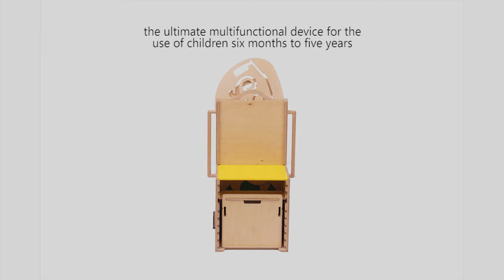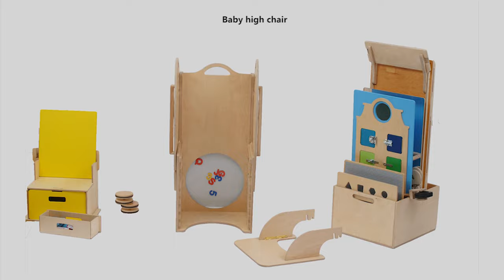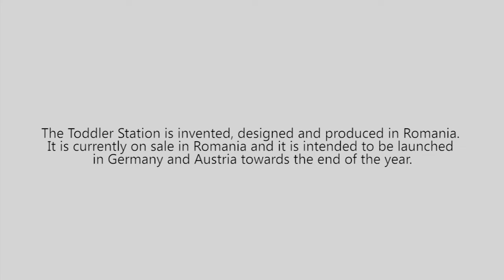The Toddler Station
The most versatile piece of furniture that ever existed!

Watch the Toddler Station transform into learning tower, table and chair, rocking chair, mini kitchen, pull kart, drawing board, baby high chair, Montessori mirror  and many others. This device is recommended from 6 months to 6 years of age.